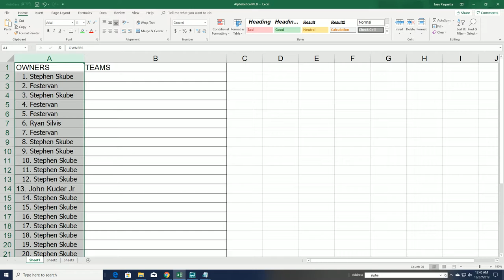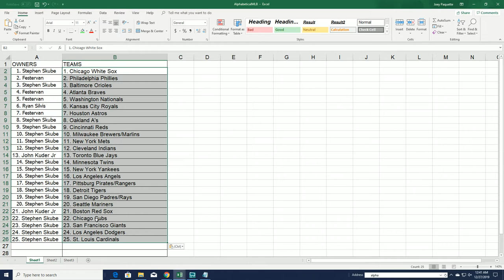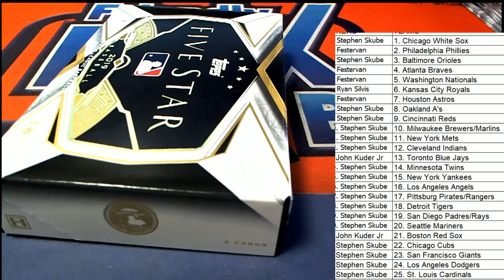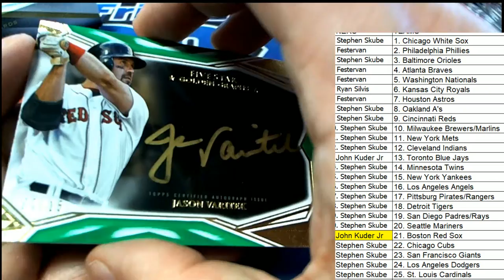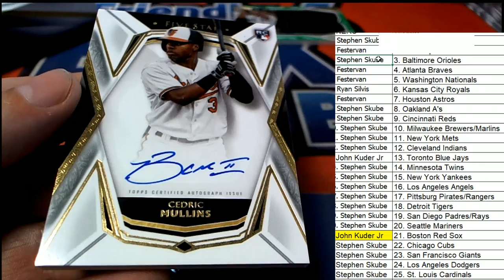2019 Topps Five Star Baseball ID 19FIVESTARBB982